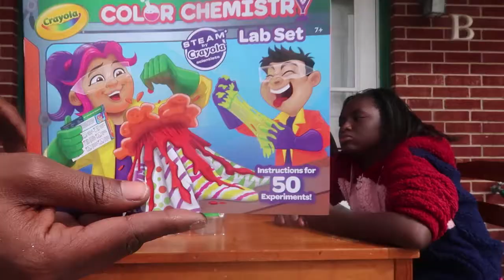Slime Challenge;[ Plus Volcano Explosion//content;]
mommy life //my life    Instagram @imagi_nation123